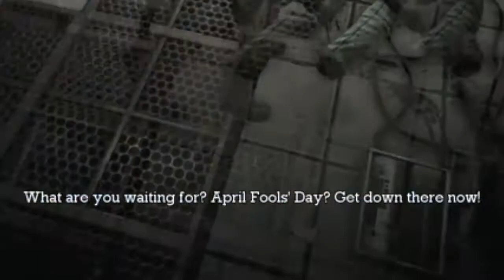Best of Batman Arkham Asylum part 4